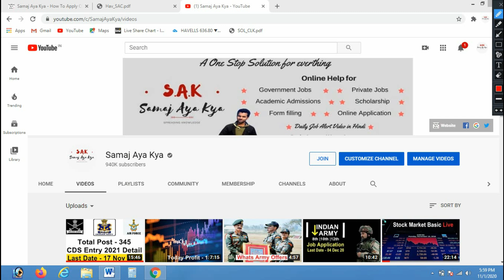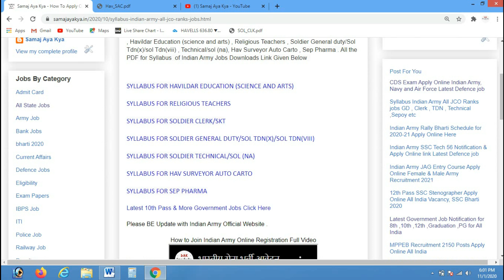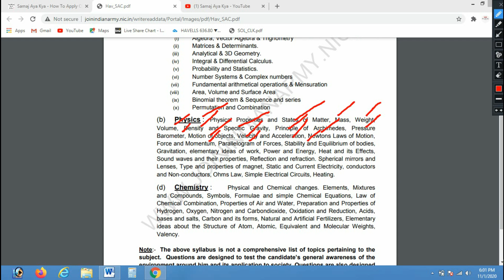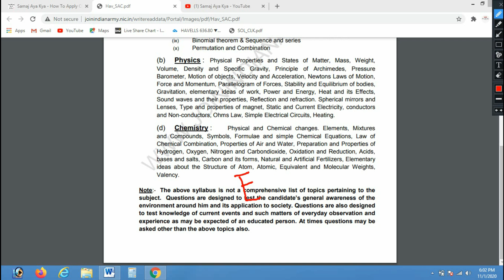Syllabus FOR HAVALDAR SURVEYOR AUTO CARTO and Exam Pattern , Passing Marks | Indian Arm Job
How to Join Indian Army ,Syllabus FOR HAVALDAR SURVEYOR AUTO CARTO and Exam Pattern , Passing Marks | Indian Arm Job Download PDF